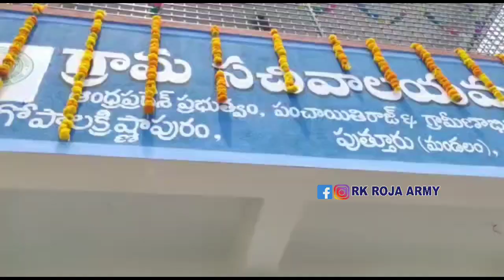New sachivalayam opening in Puttur gopalakrishna Puram